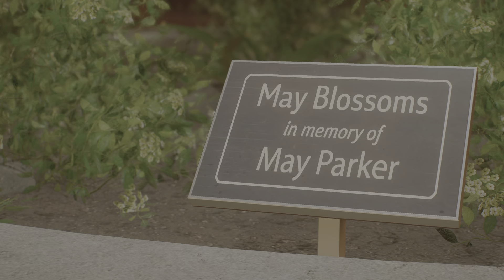Marvel's Spider-Man 2 Peter, Harry, & Norman